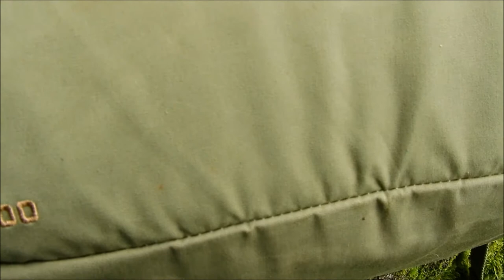Fjällräven Greenland Backpack - ein Klassiker 👣⛺🆒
Dieser schlichte Rucksack aus G1000 spricht vor allem Outdoorfreunde an, die gute Qualität und ursprüngliches Design lieben. Kann leicht zu deinem Lieblingsstück werden.